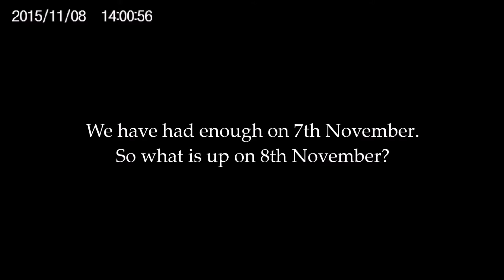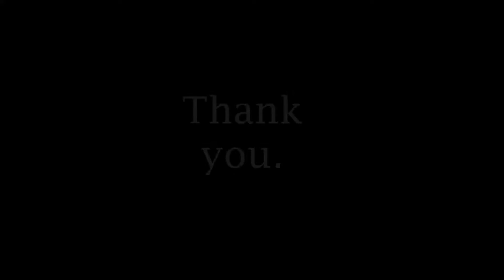Holiday Tag: Laksa with Ummu Ammarah!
The Holiday During Our Mid Semester Break. And its Food-tastic!